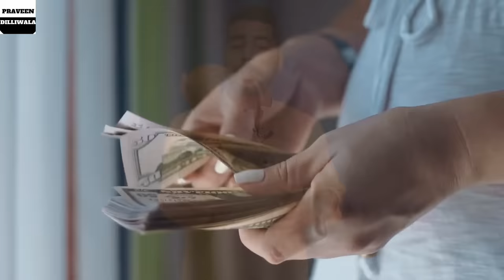Top 10 Jobs to Travel the World | Salary 10 Lakh/Month? | Anyone can apply | 12th Pass | Travel Job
Top 10 Jobs to Travel the World | Salary 10 Lakh/Month? | Anyone can apply | 12th Pass | Latest Jobs - Travel Related Jobs

00:00 - Introduction
01:44 - First Job
04:08 - Second Job
04:57 - Third Job
06:08 - Fourth Job
07:14 - Fifth Job
07:45 - Sixth Job
08:07 - Seventh Job
09:08 - Eighth Job
10:25 - Ninth Job
11:25 - Tenth Job